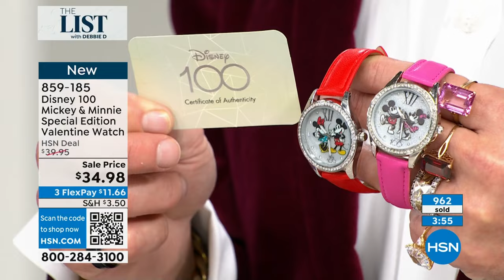HSN | The List with Debbie D 01.11.2024 - 10 PM